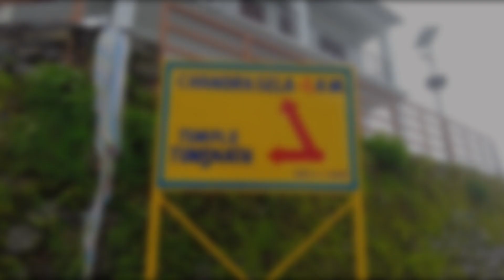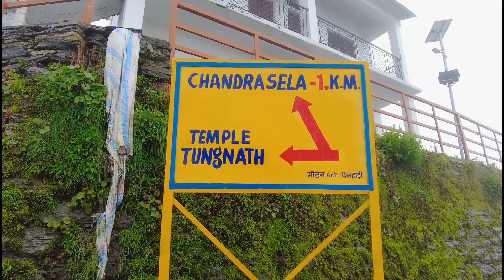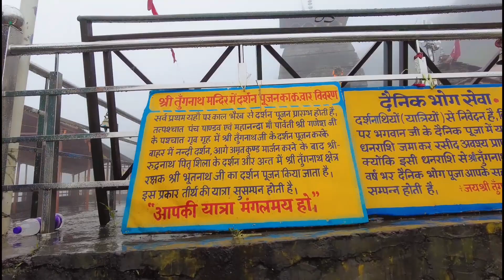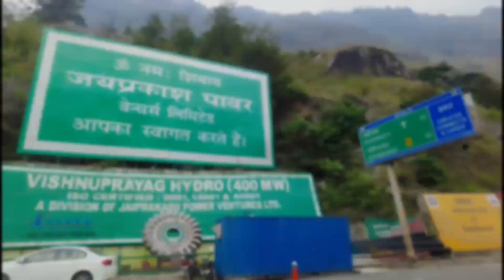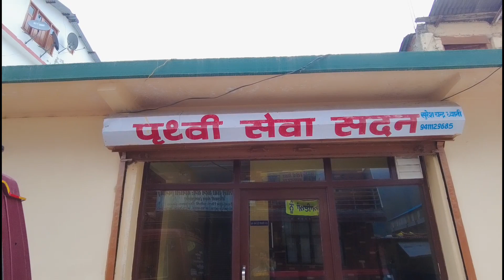Char dham yatra (day -6) ll Tungnath Temple ll Badrinath Temple ll Uttrakhand ll India.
फ्रेंड आप देख रहे हैं मेरा उत्तराखंड के चार धाम यात्रा का 6 नंबर दिन का 6 नंबर एपिसोड का वीडियो l

इस पाठ में अब देखेंगे  तुंगनाथ मंदिर से लेकर बद्रीनाथ मंदिर तक जाने का पूरा वीडियो एंड साथ में मंदिर का वीडियो l

इस वीडियो में सबसे पहले तुंगनाथ मंदिर फिर वापस चमोली फिर चमोली से गोपेश्वर होकर, चमोली होकर, जोशीमठ होकर, विष्णुप्रयाग, गोविंदघाट होकर आगे बद्रीनाथ तक पूरा दिन भर का  पूरा सफर में दिखाया हूं तो फिर आप इस वीडियो को कंटिन्यू देखते रहिए l

       वीडियो को पूरा देखने के लिए आपको धन्यवाद l

Badrinath Hotel ---
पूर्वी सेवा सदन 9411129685